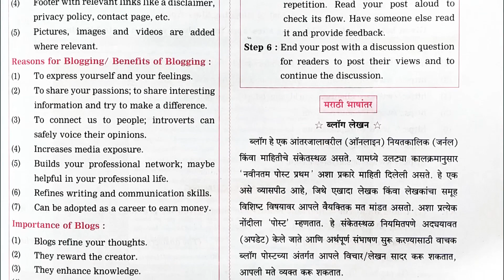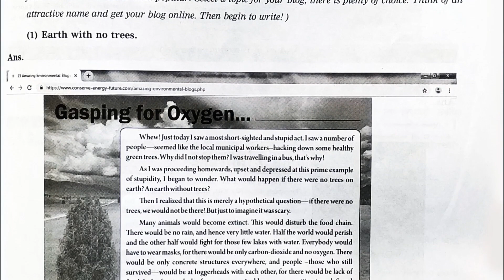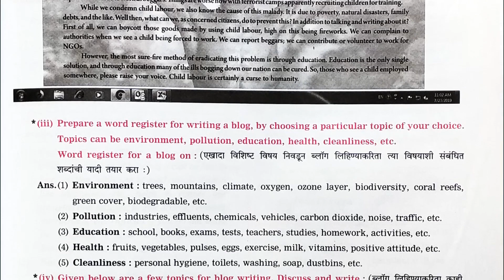Blog writing | 11th English | Icebreakers 3.2 new syllabus 2019 writhing skills